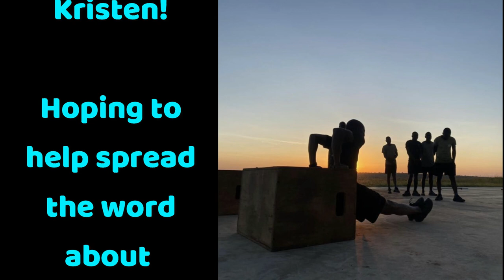CF&F Episode 240| CrossFit Faru & Kristen Chandler - Using CrossFit to Train Anti-Poaching Scouts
CrossFit Faru's co-founder, Wesley Gold is the Law Enforcement Officer for the Grumeti Reserve and manages 100+ anti-poaching scouts on the ground in Tanzania and oversees the efforts to reduce poaching in the area. Kristen Chandler shares what the anti-poaching scouts go through in a day, how dangerous their job is and how CrossFit is preparing the scouts to be more prepared doing their jobs.

The next big push is to get an L1 done out to the Serengeti so that the scouts can get the qualification and that will give them consistency.

In the comments please stipulate: CrossFit Faru